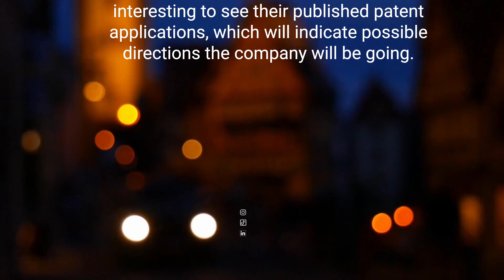Neuralink's Patent Portfolio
The FDA recently gave Neuralink, a neurotechnology company, the green light to start testing on humans. Their product? A brain implant called Link. In this video, I take a look at this company, discuss its intellectual property portfolio, and look into a competing neurotechnological company.